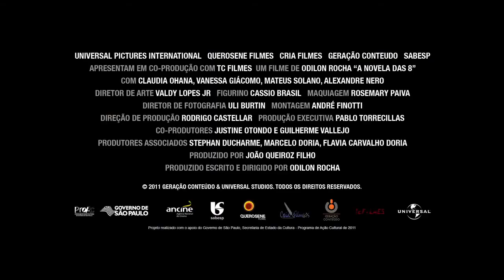A Novela das 8 - Trailer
1978. O Brasil está sob a ditadura militar do presidente Ernesto Geisel e se rende à febre da discoteca em razão do enorme sucesso da novela Dancin' days. Amanda (Vanessa Giácomo) é uma prostituta viciada na novela que se vê obrigada a fugir de São Paulo depois de um incidente fatal. Ela parte para o Rio de Janeiro acompanhada da empregada Dora (Cláudia Ohana). Nesta jornada, o destino das duas cruza o caminho do diplomata João Paulo (Mateus Solano), que se sente estrangeiro em seu próprio país, de Vicente (Otto Jr.), líder de um grupo revolucionário, e do jovem Caio (Paulo Lontra), que luta para ser aceito como gay.